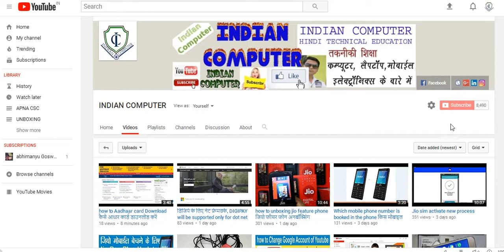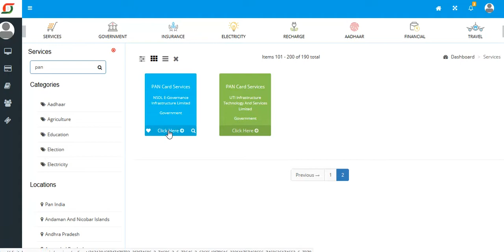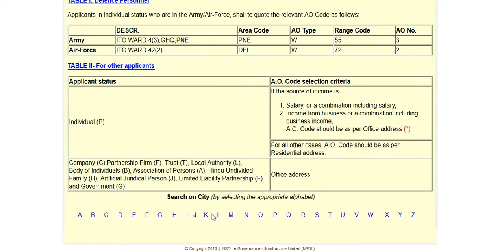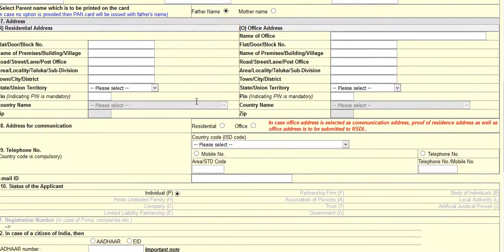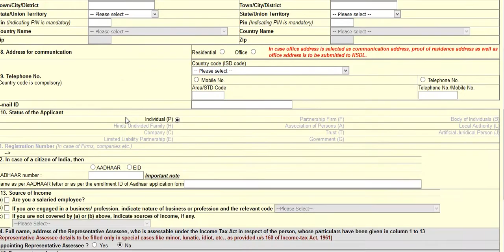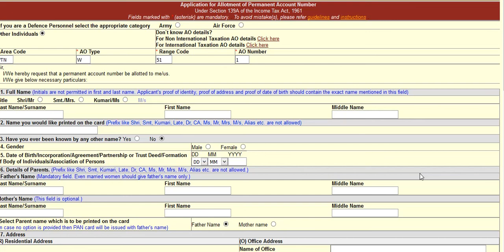बिना एओ नंबर,के पैन कार्ड कैसे तैयार करें how to pan card nsdl without AO NO, AO TYPE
बिना एओ नंबर, एओ प्रकार के बिना पैन कार्ड एनएसडीएल कैसे तैयार करें